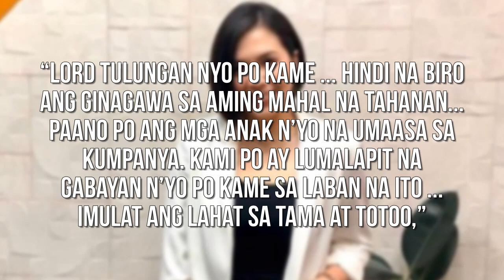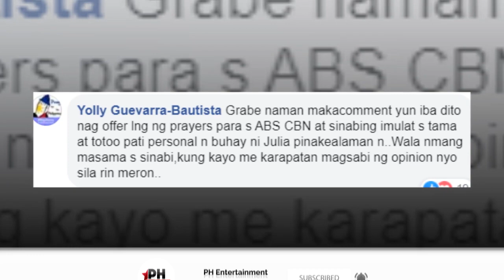Julia Montes nag-alay ng dasal para sa mga empleyado ng Kapamilya Network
Nag-alay naman ng panalangin si Julia Montes para sa mga Kapamilya at aniya, hindi na biro ang ginagawa sa kanilang tahanan.